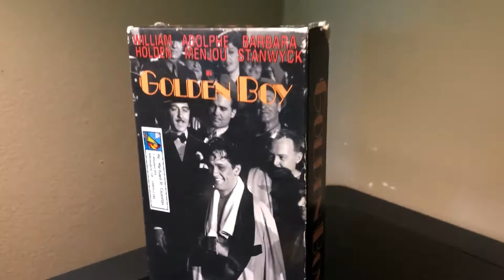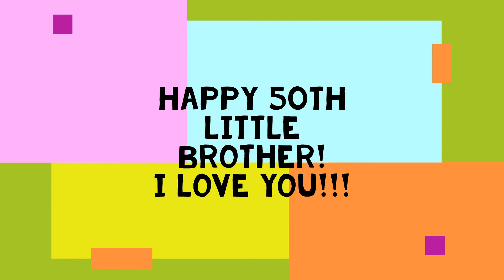Matty Scott Jo-"Golden Boy"!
Matthew Scott Jordan, aka, "Matty Scott Jo" to Guerty, is one of his dearest "little brothers" & friends on the planet.  Matty turned 50 today! Chip wanted to send his best! :0)